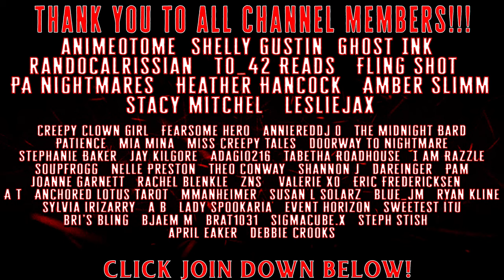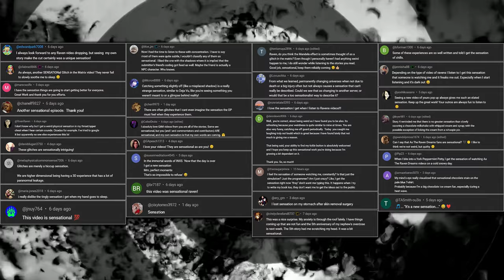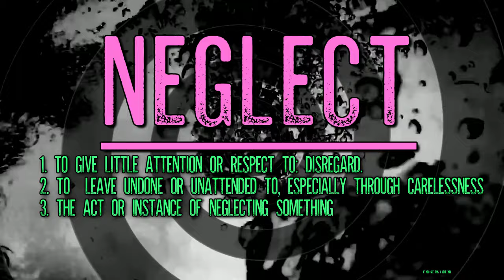9 TRUE Strange Glitch In The Matrix Stories That'll Make You Feel Weird (Vol. 154)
9 TRUE Strange Glitch In The Matrix Stories is a collection of the strange and bizarre that will leave you questioning the very fabric of reality.

Have a Story To Submit?

[TimeStamps]
0:00 ➤Hit That THUMBS UP Button if you like Today's Stories!
0:21 ➤ Story 1 by YmN
4:56 ➤ Story 2 by RJ_94930
10:27 ➤ Story 3 by creaky_tits
14:16 ➤ Story 4 by Leslie
18:04 ➤ Story 5 by EvilConspiracy
23:37 ➤ Story 6 by Amy
26:17 ➤ Story 7 by AG Shard from Metaphysical Common Sense
28:27 ➤ Story 8 by Remote_Note_5563
31:53 ➤ Story 9 by Owlwaitress
34:03 ➤ Leave me A Comment letting me know what you thought!
➤ In 1986, an electronics store chain made good on its offer to sell stereos for "299 bananas" when customers turned up with the fruit as payment.

➤  ALL Audio and visuals in this video are copyright of AS THE RAVEN DREAMS / RAVEN ADAMS and may not be duplicated, in any format, without explicit permission, including replication of voice with AI technologies.
➤ BlessThisMess